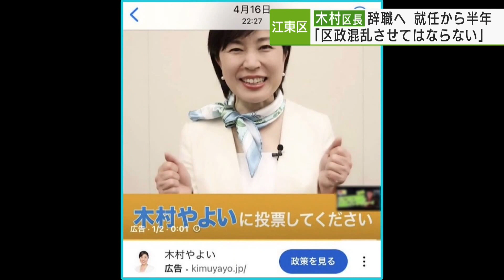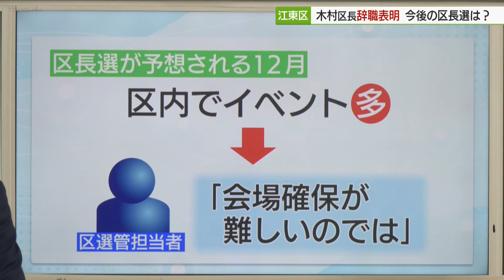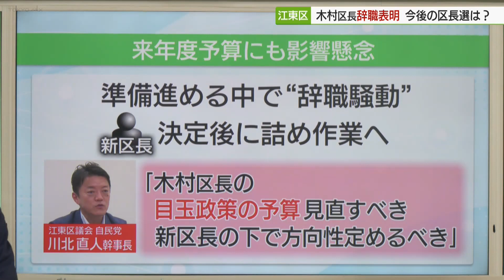詳報：「区政を混乱させてはならない」木村区長が辞職表明 公選法違反で強制捜査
公選法違反の疑いで強制捜査を受けている江東区の木村弥生区長が辞職を表明しました。就任からわずか半年、「区政をこれ以上、停滞させてはならない」と会見で謝罪しました。
木村区長：「区民のみなさまに政治や行政の不信を招いてしまって…申し訳ありませんでした」
今年4月の区長選で木村区長の陣営が、投票を呼びかける有料広告をユーチューブに出した問題。おととい（24日）東京地検特捜部から公職選挙法の疑いで、区長室や自宅、また、木村区長の実家などが家宅捜索を受けました。きのう（25日）、木村区長は、区議会の本会議を「捜査協力」のため欠席していました。区議会の欠席から一夜明け…きょう（２６日）急遽、会見を開いた木村区長は…
木村区長：「これからも捜査が続く中で、これから新年度予算などの編成などについて重要な業務があります。そのためこれ以上、お騒がせし、また区政の混乱・停滞をさせてはならないと考え、この度区長の職を辞任することとなりました。」
「4月の選挙で私に投票してくれた7万5906人のみなさま、そして53万区民のみなさま、多大なるご迷惑をおかけいたしました、ご期待頂きながらこのような形で辞職することに対して申し訳ない気持ちでいっぱいであります。誠に申し訳ございません」「本当に…切ないです」
一方、木村区長は、有料広告の違法性の認識や自身の関与については、「捜査に協力している段階」だとして、答えませんでした。
「区長がずっと高齢のベテランの男性がなっていた中で政治家はおじさんやおじいさんがなるものというアンコンシャスバイアスを打ち破って女の子たちが自分にも区長というキャリアパスがあるんだってことを伝えられるんじゃないかと思って」
「開かれたクリーンな区政」を掲げ、江東区で初めての女性区長となった木村区長…わずか半年での辞職に、江東区民からは…
「脇が甘いなと思う」「最初ニュース見たときに『いいの？』と思った」「女性にもっと活躍してほしいなと。女性のための制度が増えたらいいのになと思っていたので残念ですね」「とても残念だわ。とうとうダメになっちゃうの？」「選挙の活動の時に何とかならなかったのか？それを止めるような人がいなかったのかしら」
また、江東区議会の山本議長は、突然の辞職に戸惑いつつ、やるべきことをやっていきたいと話しました。
山本議長：「戸惑ってます、というのはこれからという時なので」「来年度予算をしっかりと作っていくという矢先でこういったことが起きたことに対してはいまの段階でも、今後しっかり議会としてやるべきことやっていかないといけないと改めてそういった思いでいっぱいです」
今週に入って事態が急転し、区政を混乱や停滞させてはいけないとして辞職を表明した木村区長・・今後、行われる区長選についてお伝えします。
江東区の選挙管理委員会によりますと公職選挙法に基づき、今回の場合12月中旬ごろまでには区長選挙が行なわれるということです。
そして費用について、江東区では区長選挙単独での選挙はこれまで行なったことがなく費用がどれほどかかるのかわからないということなんです。参考までに木村区長が当選した今年4月の選挙は区長選と区議選を同時に行い、約2億2千万円の費用がかかっていて、いずれにせよ多くの税金が使われることは間違いありません。そしてさらなる課題もあります。区長選挙が予想される12月はイベントが多い時期ということもあり、区の選管担当者は、投票所など「会場確保が難しいのでは」と厳しい心情をあらわにしています。そして区政を進める肝でもある来年度予算・・こちら準備を進めようとしていたなか、今回の”辞職騒動”となり来年度の予算については新区長が決定してから詰めの作業に入るということなんです。新たな区長の方針が現木村区長と異なるとなれば区政に混乱を与えてしまう恐れもあります。
区議会第一会派・自民党・川北幹事長は・・予算編成について粛々と進めなければいけないとした上で、「木村区長の目玉政策はいくつかあるが予算については見直すべき。そして新区長のもとで方向性を定めるべき」だと話しています。
「クリーンで開かれた区政」を掲げた木村区長の強制捜査を受けての辞職表明。行政に対する信頼回復が求められます。